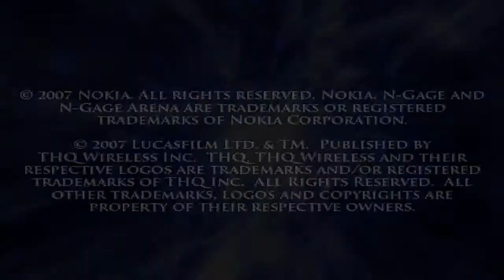Star Wars Force Unleashed for NGage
Ngage trailer for the new Star Wars game